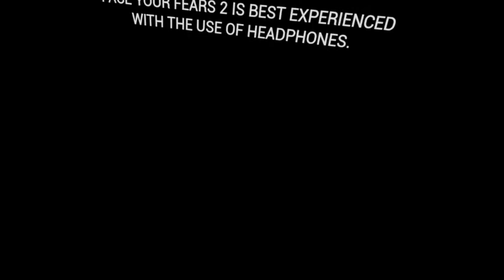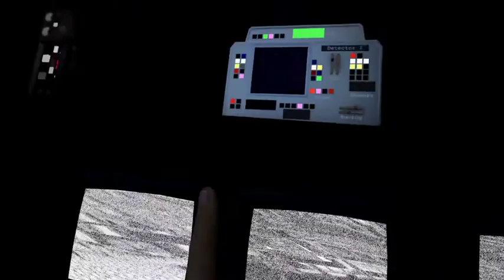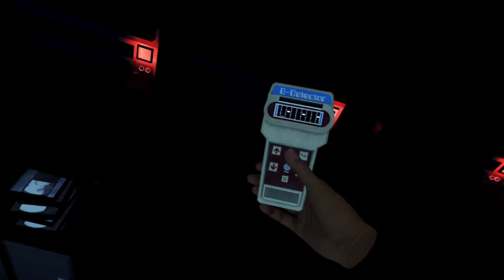My first video